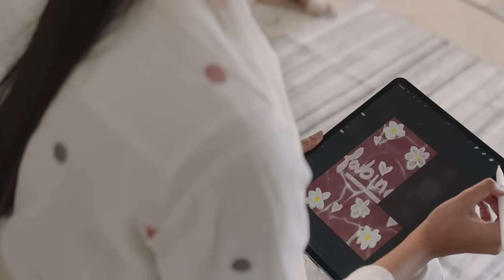𝗪𝗼𝗿𝗸 𝗪𝗲𝗮𝗿 𝗯𝘆 𝗙𝗮𝗯𝗶𝗻𝗱𝗶𝗮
As we wave goodbye to our WFH PJs and greet our workwear, let’s not compromise on the comfort! We’ve got you sorted with a specially curated collection - Work Wear by Fabindia. Spanning across an array of apparel and accessories, this collection will redefine your workwear wardrobe with polished styles tailored to perfection. Durable cottons, relaxed fits and crisp styles, everything to keep those work blues at bay!

𝗘𝘅𝗽𝗹𝗼𝗿𝗲 𝗮𝘁 𝗳𝗮𝗯𝗶𝗻𝗱𝗶𝗮.𝗰𝗼𝗺 𝗼𝗿 𝘃𝗶𝘀𝗶𝘁 𝘆𝗼𝘂𝗿 𝗻𝗲𝗮𝗿𝗲𝘀𝘁 𝗙𝗮𝗯𝗶𝗻𝗱𝗶𝗮 𝘀𝘁𝗼𝗿𝗲.